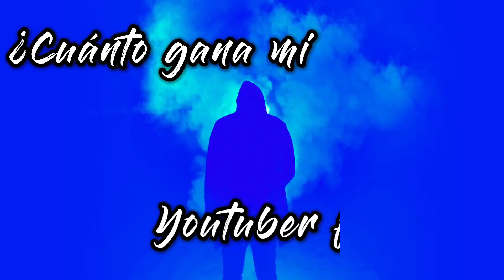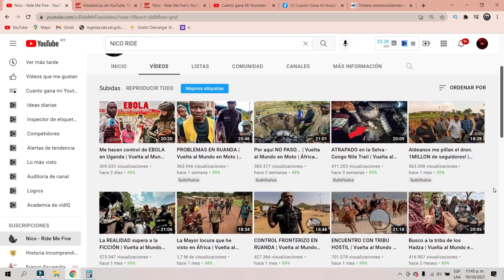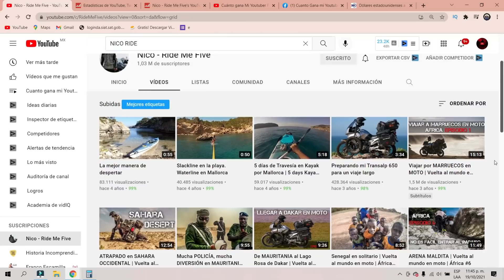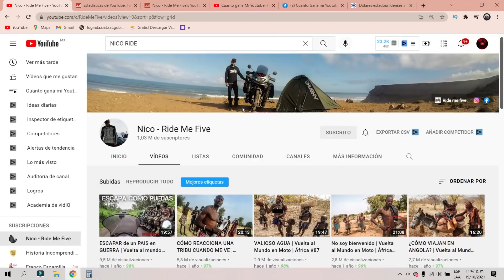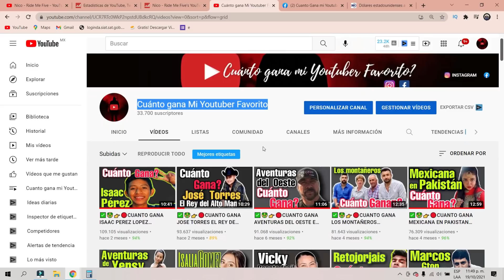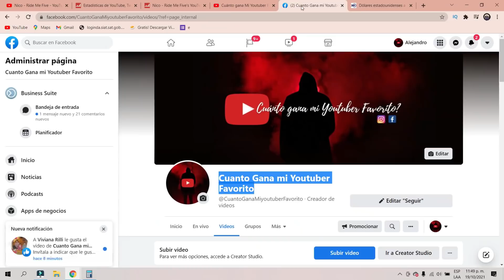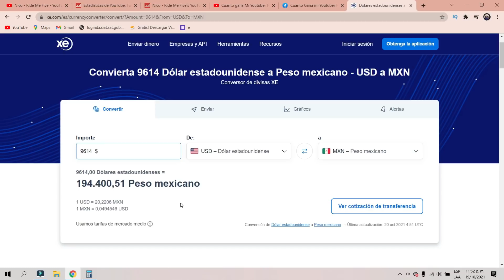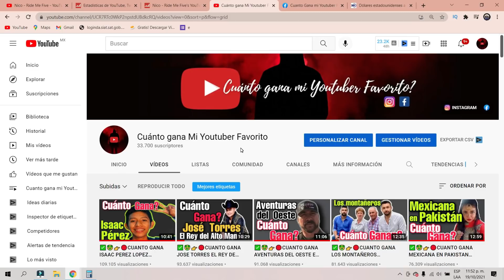✅🤑👉🔴CUANTO GANA NICO RIDE ME FIVE EN YOUTUBE| YOUTUBER| CUANTO GANA MI YOUTUBER FAVORITO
✅🤑👉🔴CUANTO GANANICO RIDE ME FIVE EN YOUTUBE| CUANTO GANA UN YOUTUBER| CUANTO GANA MI YOUTUBER FAVORITO